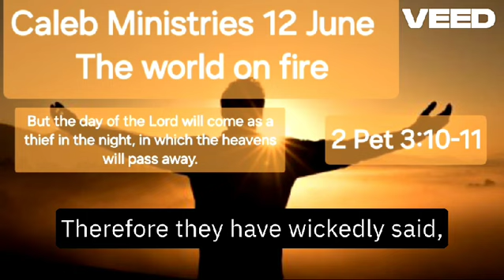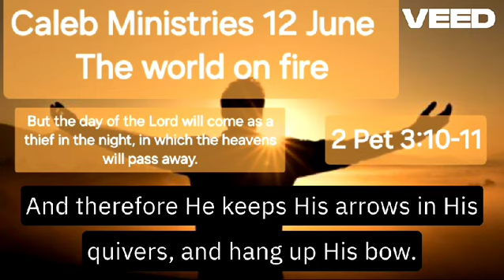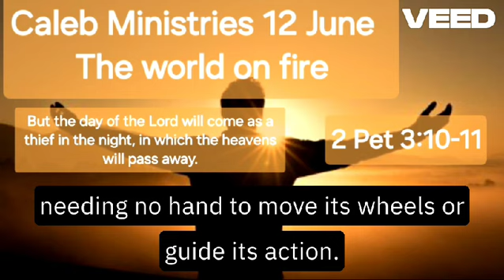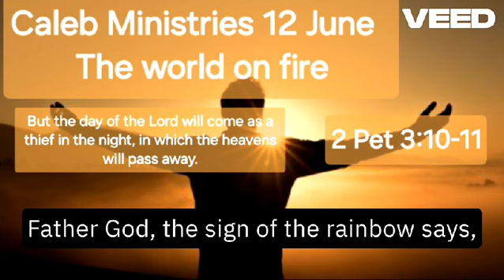12 June, “The world on fire”, 2 Peter 3:10-11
“The world on fire”
2 Peter 3:10-11
12 June